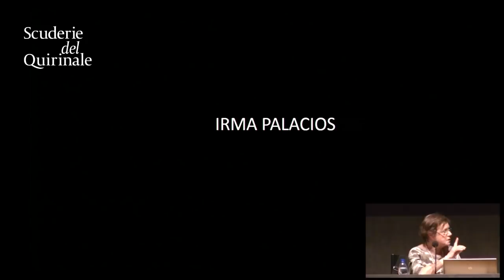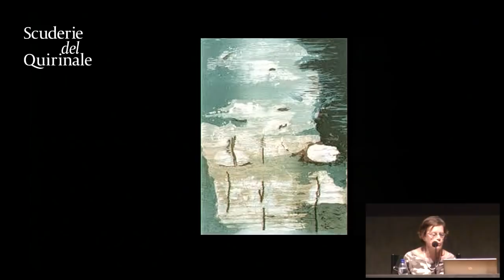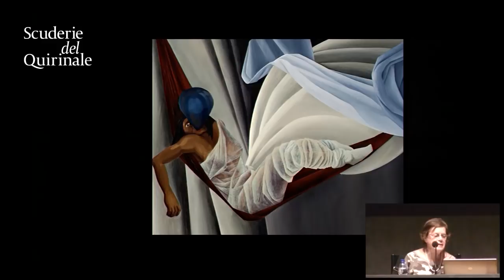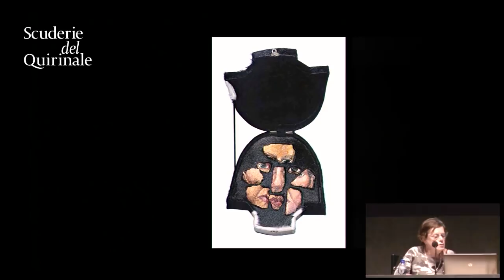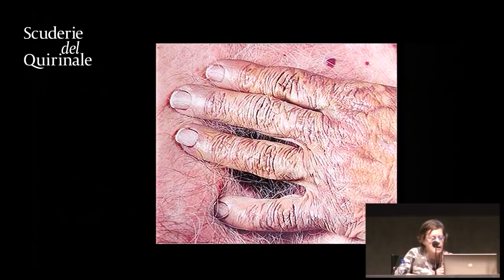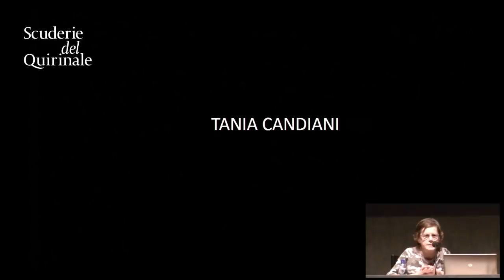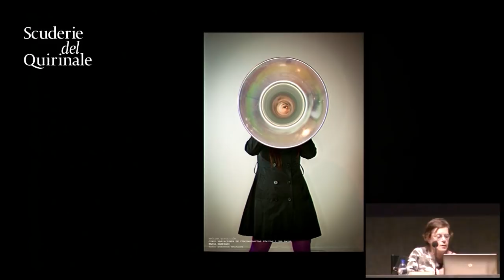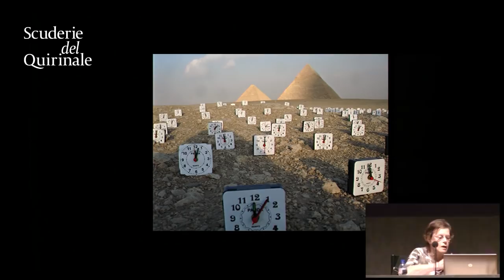Pittrici messicane contemporanee - Con Carmen Maza de del Mazo, introduce Maria Campitelli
Incontri di approfondimento sui temi della mostra Frida Kahlo. L'incontro si è tenuto il 21 maggio 2014.